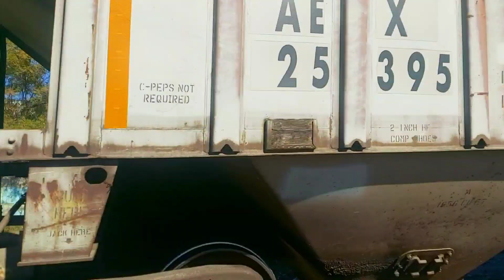Último tren del 2022!!! KCSM YMY14 y lo mejor del mes Diciembre